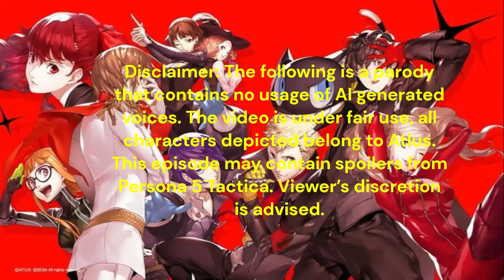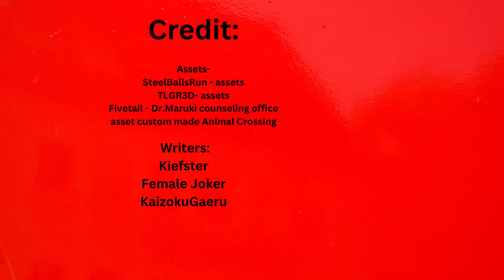Persona 5 the Skit Ep 2 Part 3 Ann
Ann's turn for some counseling.
Credit:
SteelBallsRun - assets
TLGR3D-  assets
Fivetail - Dr.Maruki counseling office asset custom made Animal Crossing

Cast:
Narrator - KaizokuGaeru ✔️
Ren Amamiya aka Joker - Kiefster ✔️
Morgana - Edna ✔️
Maruki Takuto - Kerry ✔️
Sophia - Chibi ✔️
Zenkichi - Notes of Archive ✔️
Ann Takamaki - Female Joker ✔️
Ryuji Sakamoto- Stephan ✔️
Futaba Sakura - Blue Kirby✔️
Shojiro Sakura- KaizokuGaeru ✔️
Akechi Goro- YK ✔️
Sumire Yoshizawa- Blue Kirby ✔️
Haru Okumura - Schala✔️
Makoto Niijima - Lottie ✔️
Yusuke Kitagawa - Briar✔️
Lavenza- Edna ✔️
Erina- Female Joker ✔️
Toshiro- Jaffinator ✔️
Lavenza - Edna ✔️

Writers:
Kiefster ✔️
Female Joker ✔️
KaizokuGaeru  ✔️